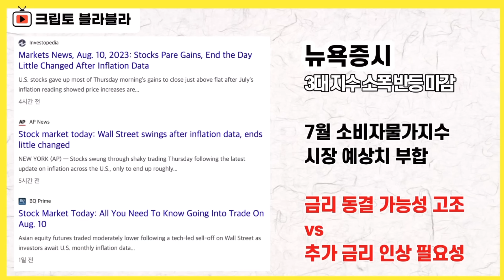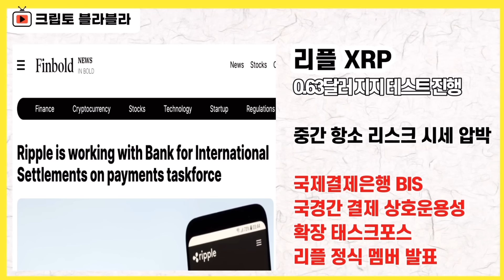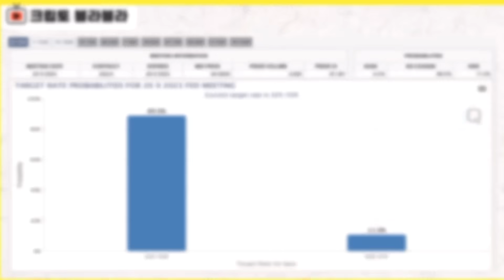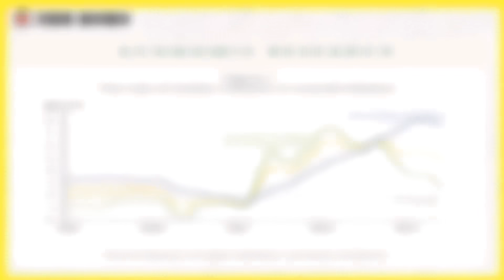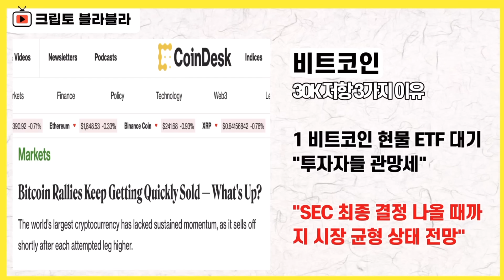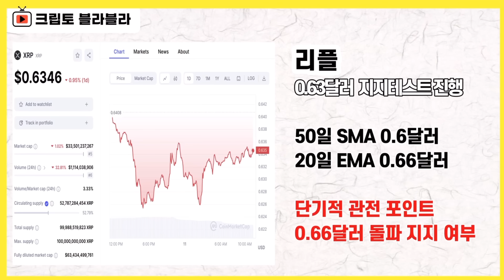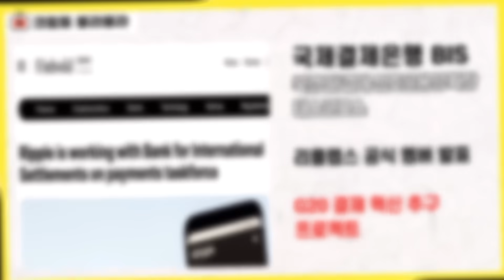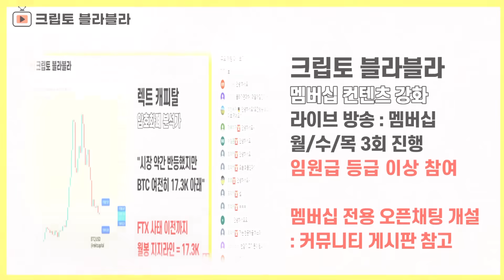진짜 큰 겁니다 / 크립토 블라블라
이번주 최대 관심포인트였던
미국의 인플레이션 데이터가 공개가 됐지만
다소 이도저도 아닌 영향을 미치면서
밋밋한 결과로 이어진 모습입니다

먼저 뉴욕증시는
인플레이션 둔화세가 확인되면서
3대 지수 모두 소폭 상승 마감했습니다.

나름 CPI 호재가 들어와준 것이긴한데
세부적으로 들여다 보면
여전히 연준의 목표치와 비교했을 때
높다는 점이 부각되면서

방향성을 한쪽으로 온전히 세팅하는 역할을
해내지는 못했습니다

이번 인플레이션 데이터를 둘러싼
앞으로의 전망은 엇갈리고 있습니다

일단 시장이 기대하는 방향성은
9월 금리 인상 종료 선언
그리고 내년 초쯤 금리 인하 돌입

뭐 이런 그림인데

이와 관련해서
월스트리트저널은
인플레이션이 완만하게 둔화되는 양상을
지속적으로 보여주고 있기 때문에

금리 동결 가능성이 높다졌다라고 진단했습니다

반면
연준의 목표치와 비교했을 때 여전히
인플레이션이 높다는 점이 부각되면서
추가 금리 인상이 필요하다는 점을 강조하는
연준 인사의 멘트도 제시됐습니다

비트코인의 경우에도
이런 모호한 분위기를 반영하듯
상당히 모호한 흐름을 이어가고 있습니다

3만 달러 돌파시도가 지속적으로 이뤄지고
있다는 점과
강력한 저항에도 불구하고
2만9천 달러 부근에는 자리를 해준다는 건
분명 다행스러운 부분입니다

하지만, 3만 달러 돌파 지지에는
상당한 어려움이 지속적으로 확인되면서
이 구간이 언제쯤 지지라인으로 전환될지가
참 궁금한 지점인데

대체 왜 이런 흐름이 이렇게 오래
지속되고 있는 건지,
하나씩 짚어보도록 하겠습니다

리플과 관련해서는
항소심 이슈가 수면위로 부각되면서
XRP 시세가 압박받고 있지만

멤버십 라이브때 짚었던 것처럼
중요한 포인트는
SEC가 중간항소 의사를 밝힌 게 아니고
이게 승인될 가능성이 낮다는 점입니다.

이런 골때리는 상황 속에서도
리플랩스가 이번에는 꽤나 의미가 짙은
결과를 이끌어냈는데

발표 주체는 국제결제은행 BIS이고
발표 내용은
리플이 BIS가 진행하고 있는
국경간 결제 상호운용성 확장 태스크포스의
공식 구성원이 됐다는 겁니다

이게 왜 엄청 의미가 큰지

결론부터 얘기하면
엄청엄청엄청엄청 많이
의미가 큽니다

감사합니다.